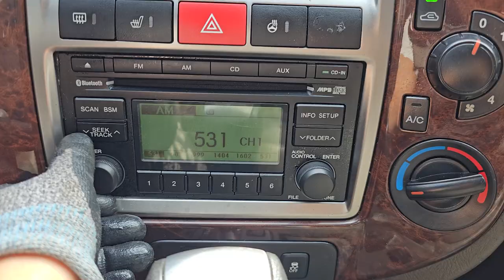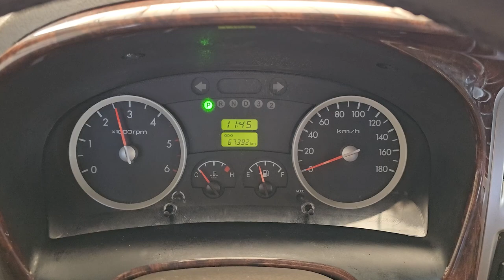2015 Hyundai Porter2 used car export (GU264349) carwara, 카와라 포터2 수출